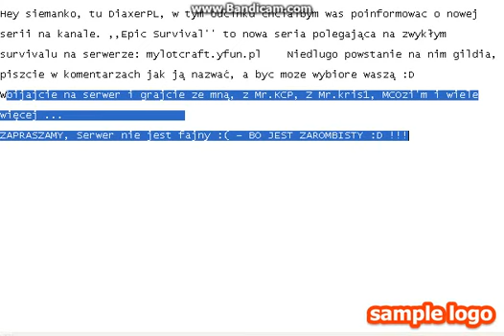??? #1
WBIJAC NA SERW: mylotcraft.yfun.pl

TO NARAZIE :D